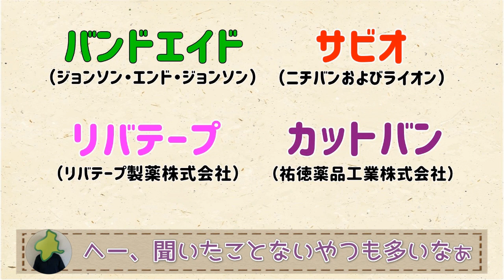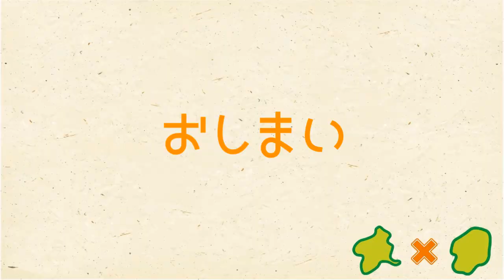【群馬は？栃木は？なんて呼んでる？】「ばんそうこう」は地域で呼び方が違う【群馬と栃木の「おとなり劇場」】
聞くところによると、絆創膏の呼び方が地域で地域で違う？
今回は、そんな地域で違う呼び方のお話。